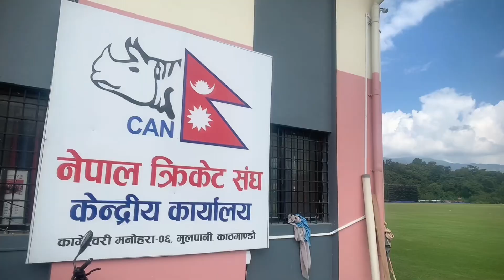Latest Update of Upper Mulpani Cricket Ground